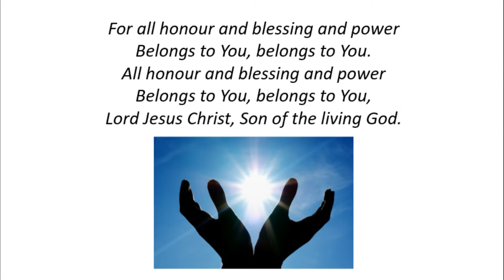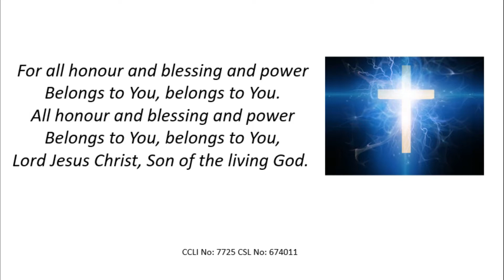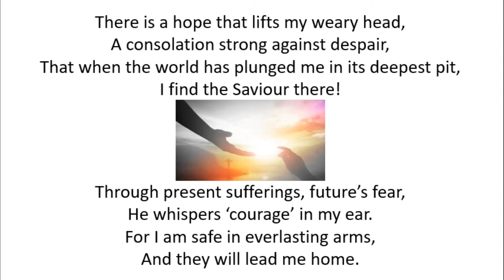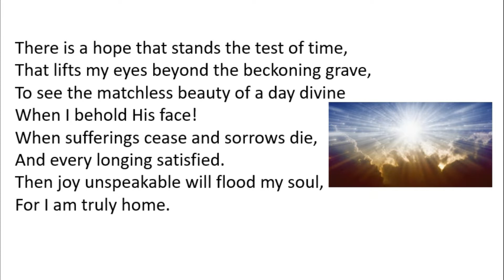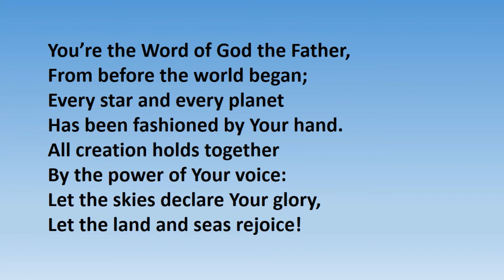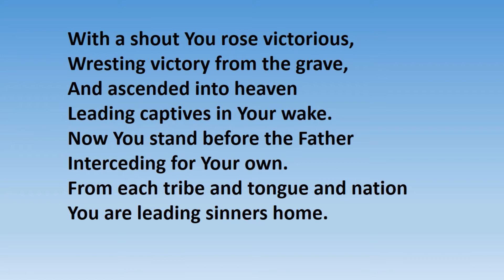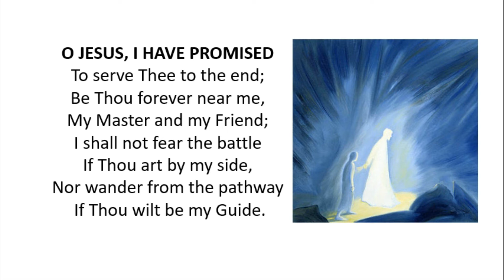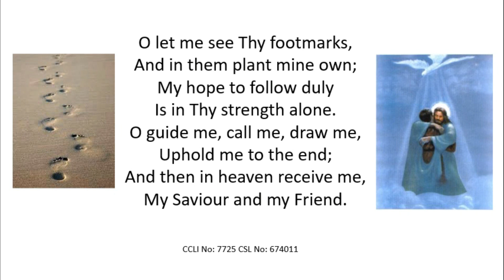Malvern Baptist Church 2nd May service and message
Service and message on Heb 3 Jesus the Superior Son